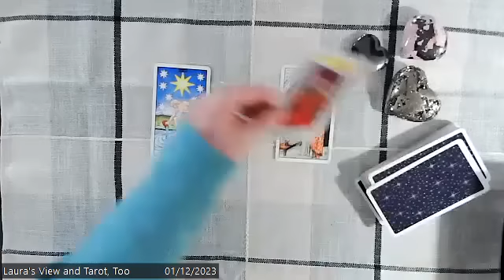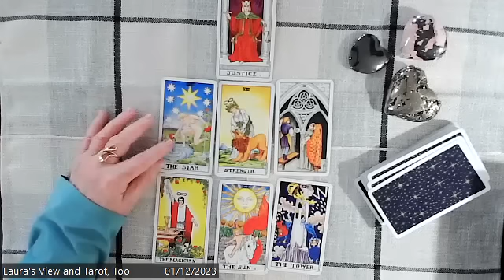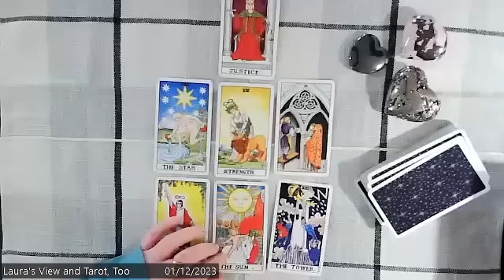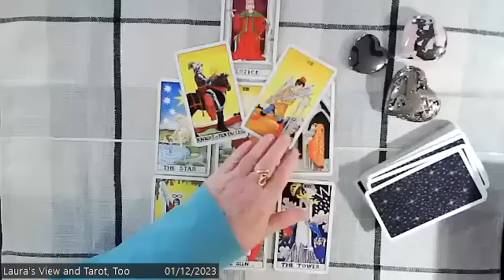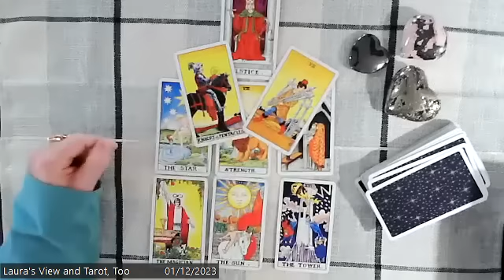Christian21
Numerous subscribers has asked me if I know anything about Christian21.  He is now doing recordings on another site on the McAllister TV channel.  The Universe was asked, "What insights and information can be shared about Christian21 that he would not mind having shared?"  Check it out...WOW.